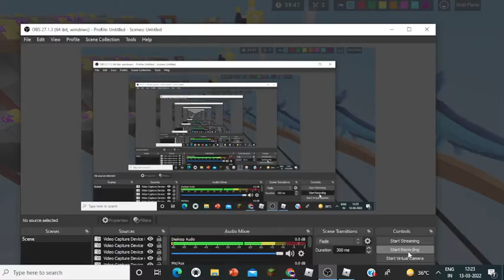Me when my bed is gone in bedwars be like :